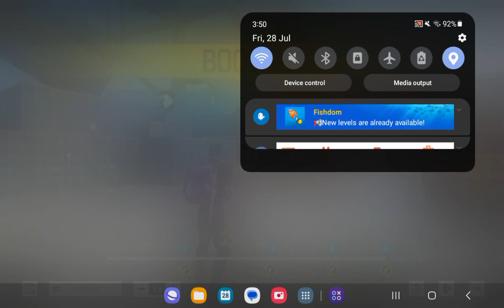Free fire custom CS booyah...🤟